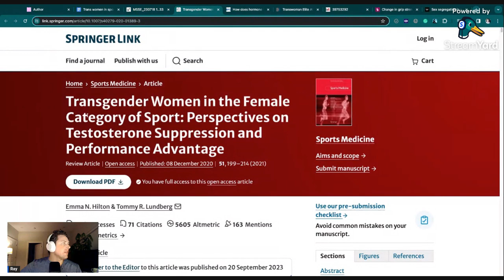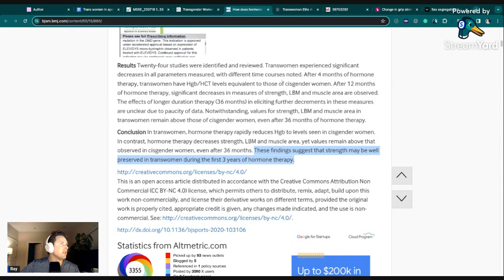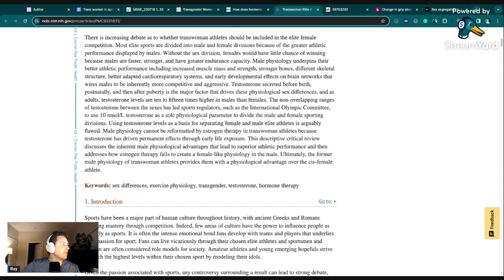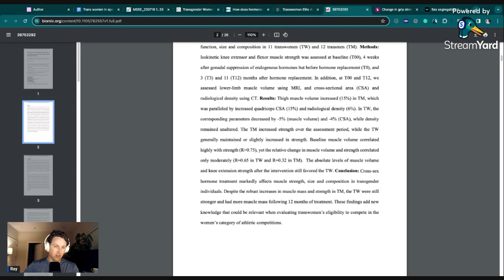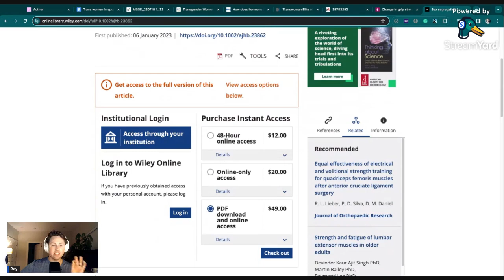Debunking Renowned Trans Athlete Activist with Facts and Logic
I debunk trans athlete activist Schuyler Bailar's absurd and empirically false claims about trans women competing in female sports.

Studies mentioned in video:

The Biological Basis of Sex Differences in Athletic Performance: Consensus Statement for the American College of Sports Medicine

Transgender Women in the Female Category of Sport: Perspectives on Testosterone Suppression and Performance Advantage

How does hormone transition in transgender women change body composition, muscle strength and haemoglobin? Systematic review with a focus on the implications for sport participation

Transwoman Elite Athletes: Their Extra Percentage Relative to Female Physiology

Muscle strength, size and composition following 12 months of gender-affirming treatment in transgender individuals: retained advantage for the transwomen

Change in grip strength in trans people and its association with lean body mass and bone density

Sex segregation in strength sports: Do equal-sized muscles express the same levels of strength between sexes?